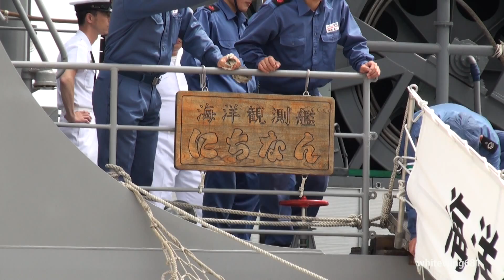自衛隊 海洋観測艦「にちなん」 富山に入港 海王丸も信号旗で歓迎 2012.6.25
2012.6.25 伏木富山港（海王岸壁・旅客船バース） 富山県射水市
Port of Fushiki (Kaiwo quay) Imizu,Toyama,JAPAN

海上自衛隊 海洋観測艦「にちなん」 富山に入港
JMSDF (Japan Maritime Self-Defense Force)
海洋観測艦「にちなん」型
Oceanographic Research Ship AGS "NICHINAN" Class 5105「にちなん｣

この日、富山県の海王丸パーク対岸・海王岸壁に、自衛隊の海洋観測艦「にちなん」が寄港しました。
富山県の引船（タグボート）「日本海」「らいちょう」は、今回の入港では特に支援は行いませんでした。必要時に備えての出動要請と思われます。

また、対岸に係留されている"海の貴婦人"帆船「海王丸」には、「入港を歓迎する」旨の信号旗の掲揚が見られました。「にちなん」も海王丸の信号旗に対して「回答旗 (Code and Answering Pennant)」を掲揚しました。